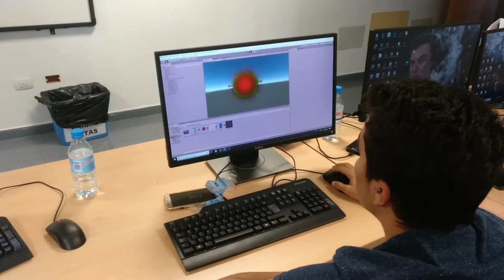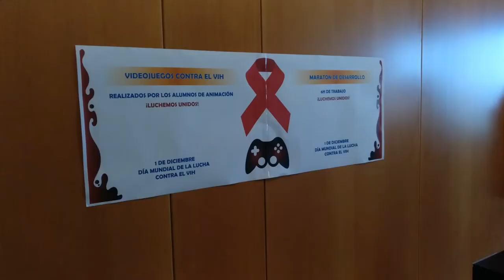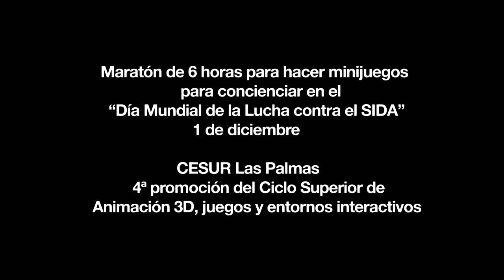Actividad Día Mundial Lucha contra el SIDA